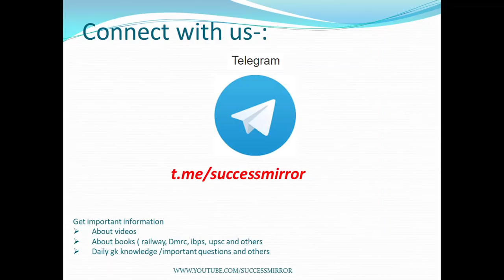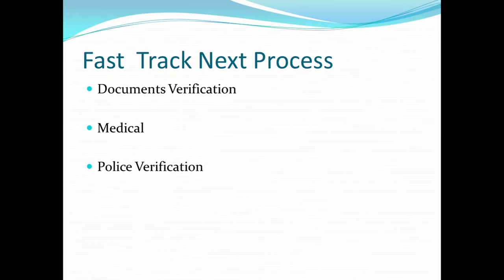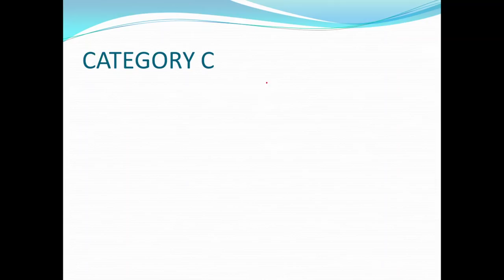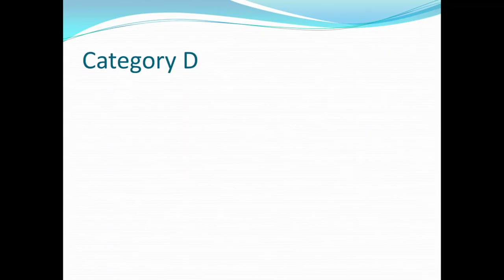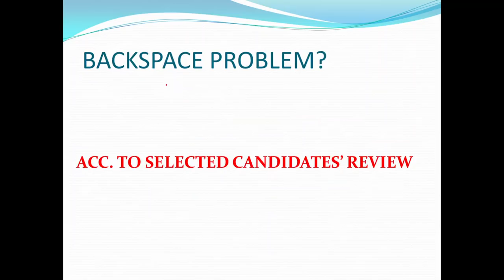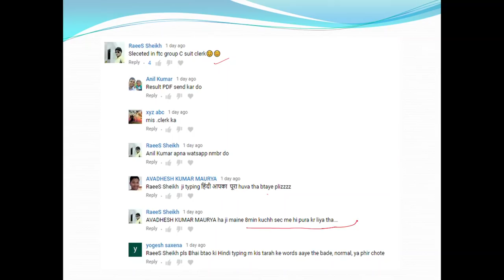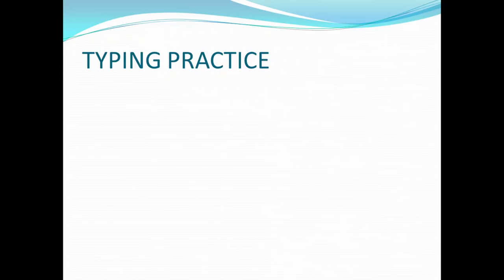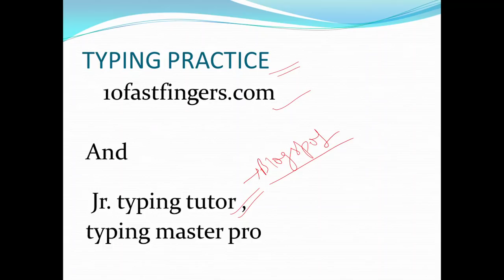ALLAHABAD HIGH COURT RECRUITMENT RESOLVE YOUR QUERIES | Success Mirror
This video helps you to resolve your queries which was asked in last 2 video of ahc. This video helps to understand what possible date of stage 2 and other information.